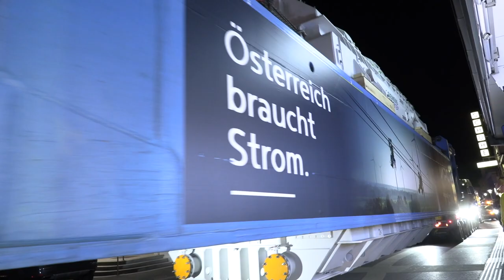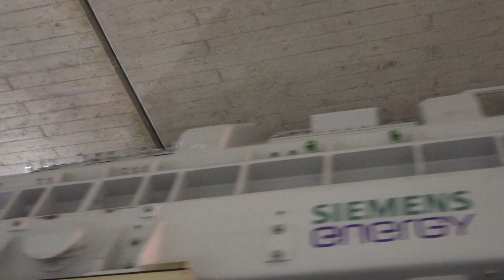Trafo Schwertransport Landeck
Ein 155 Tonnen schwerer Transport wurde durch Landeck geschleust. Der Transformator  kommt ist  das Umspannwerk Nauders.